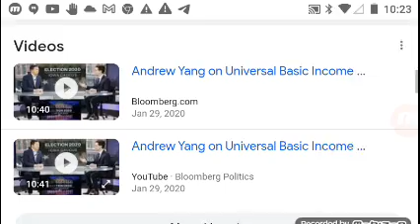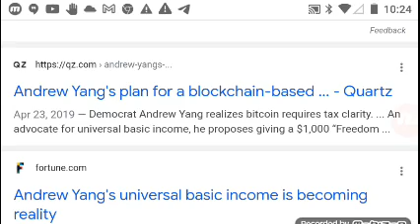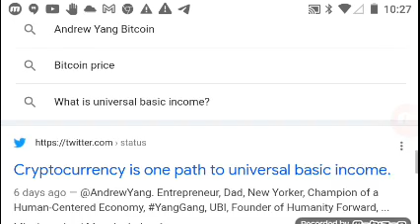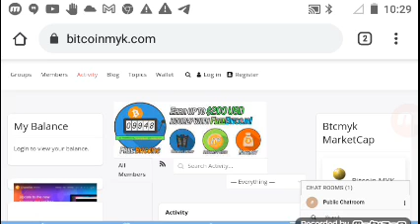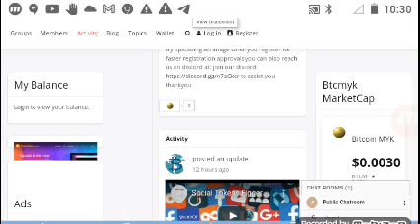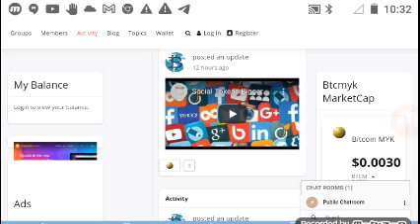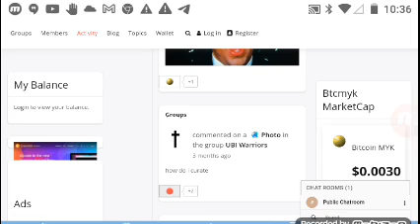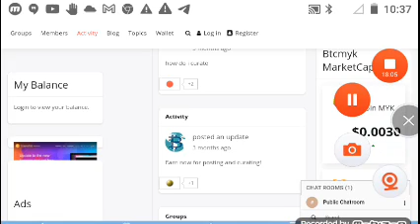Andrew Yang Crypto UBI Plan/Meme Coin/Btcmyk Best UBI Coin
Claim your free bitcoin myk tokens